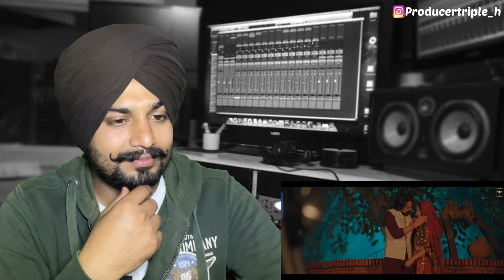Reaction on Rajasthan Ki Laage | Kay D | Vinod Sorkhi | Anchal | Latest Haryanvi Songs 2022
Credits:-

Starring: Kay D & Anchal
Singer: Vinod Sorkhi
Lyrics: DK Mahla Kapro

Director: Anishh
Makeup Team Honey Kalsi
DOP: Sarpreet Khaira
Choreographer: Sumit Kumar
Edit/DI: Pawan Kumar
Asst Editor: Prabhneet Singh Bawa
Asst DOP: Sushil Thind
Video: Team Flying Arrow Creations
Casting Director: Anurag Pawar
Publicity Design: Muku Jangra

Rajasthan Ki Laage | Kay D | Vinod Sorkhi | Anchal | Latest Haryanvi Songs 2022

This dj song Rajasthansilaage presented by KayD.
This song is sung by VinodSorkhi.
Lyrics are penned by DKMahlaKapro & music is given by GRMusic.
The video is directed by Anishh.